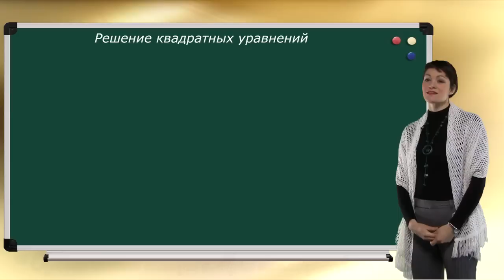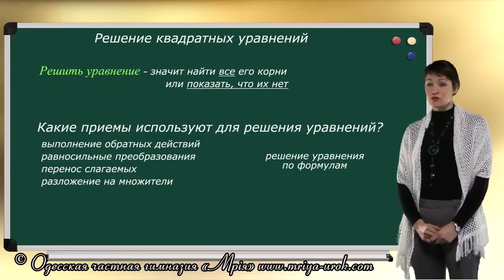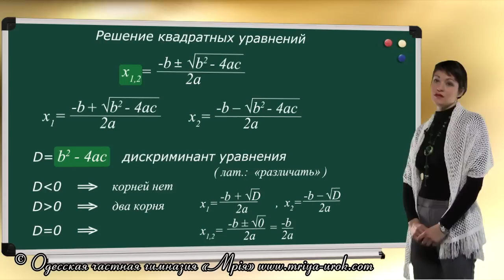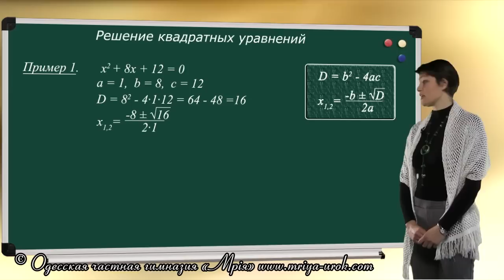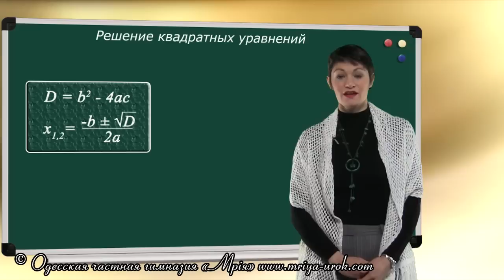Решение квадратных уравнений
На этом уроке мы решим различные уравнения с помощью формул корней квадратного уравнения.